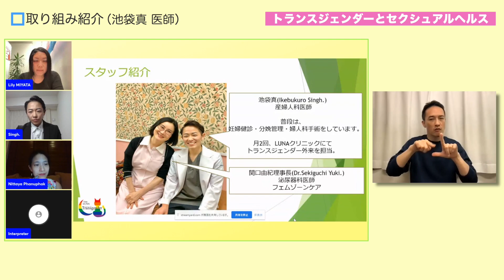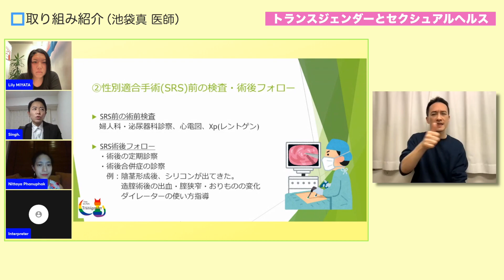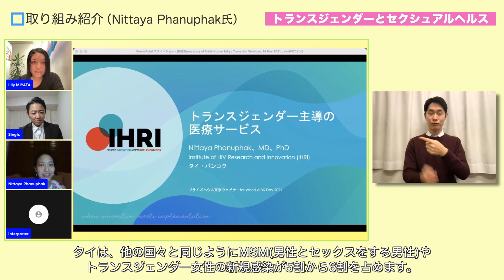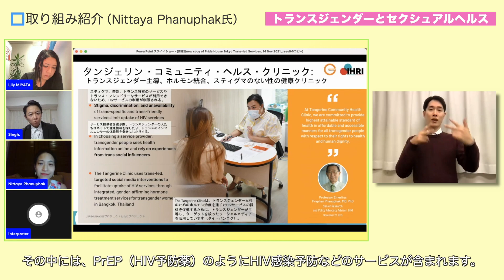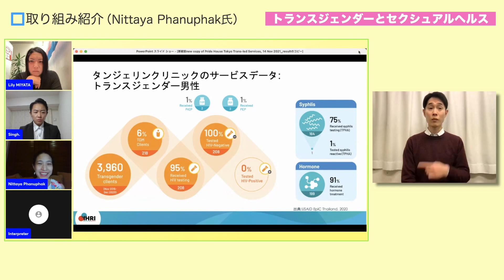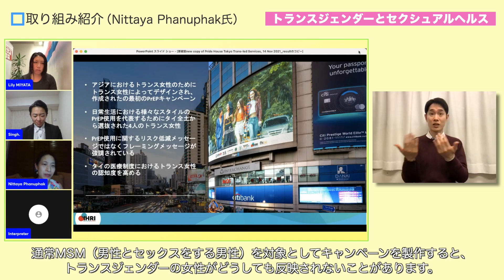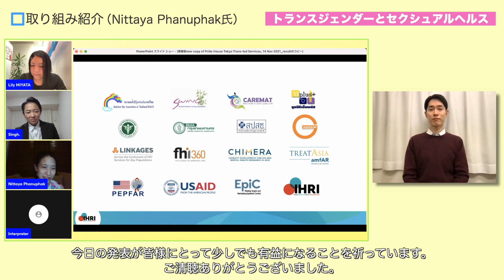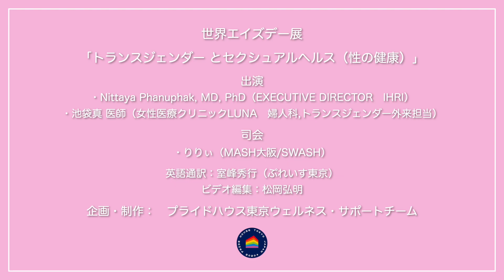トランスジェンダー とセクシュアルヘルス（性の健康）・オンライン動画配信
TOKYO AIDS WEEKのオンライン・プログラムとして、タイでトランスジェンダーの人たちへの検査や医療サービスの提供、PrEPのプログラムに関わっているNittaya Phanuphak氏からご報告をいただきます。日本からは、横浜でトランスジェンダー専門外来を開設しているLUNAクリニックの池袋真医師に参加していただき、クリニックの実践や日本国内の現場について語っていただきます。司会はリリーさん（サロン「kinky cafe」/dista）です。
HIV/エイズの流行に大きな影響を受けている人口集団を国連合同エイズ計画（UNAIDS）はキーポピュレーションと呼んでいます。具体的には、ゲイ男性など男性とセックスをする男性、セックスワーカー、トランスジェンダーの人たち、注射 薬物使用者、受刑者）、およびそのパートナーを指します。

IHRI
Institute of HIV Research and Innovation

Lunaクリニック トランスジェンダー外来

PrEP（HIV暴露前予防薬）
SH外来　国立国際医療研究センター

■出演
〈トークゲスト〉

・池袋真 医師（女性医療クリニックLUNA　婦人科,トランスジェンダー外来担当）

〈司会〉
・りりぃ（MASH大阪/SWASH）

■主催
プライドハウス東京ウェルネス・サポートチーム

■共催
認定NPO法人ぷれいす東京
NPO法人akta

■協力
厚生労働科学研究費補助金エイズ 対策政策研究事業
HIV受検勧奨のための性産業従事者や事業者等に対する効果的な介入に向けた研究（研究代表者：今村顕史）

■「プライドハウス東京レガシー」 施設概要
住所：東京都新宿区新宿1-2-9 JF新宿御苑ビル 2階
開館時間：13時〜19時
休館日:水曜日、木曜日
＊第1・第３火曜日はトランスデー。
＊開館時間および、休館日は今後変更する場合がございます。

■プライドハウス東京・SNS